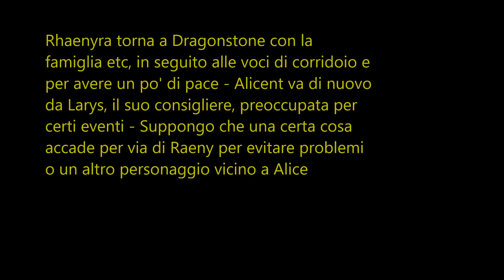Ep 6 ; Stagione 1 ; House of the Dragon